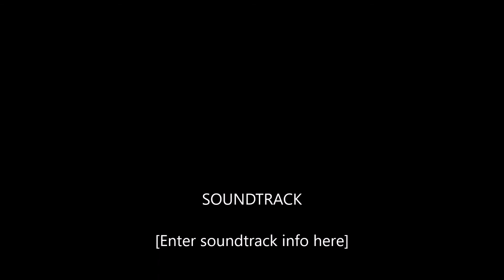Introduction of Microsoft Excel 2016 | Excel tutorials for blind users | @PATFPK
Microsoft Excel 2016 tutorials with JAWS screen reader for visually impaired users